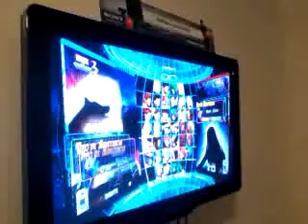Wednesday Night Fight Cordoba Raziel vs Chabon random 456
Wednesday Night Fight Cordoba Raziel vs Chabon random 456 Torneo Marvel vs Capcom 3